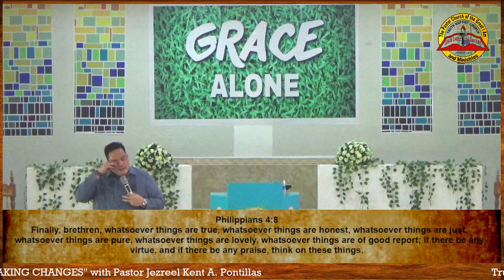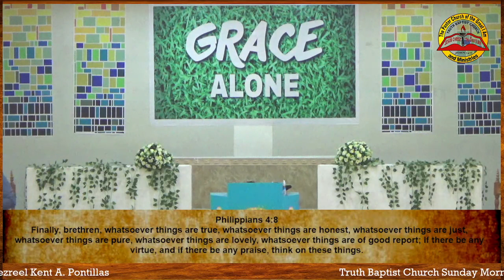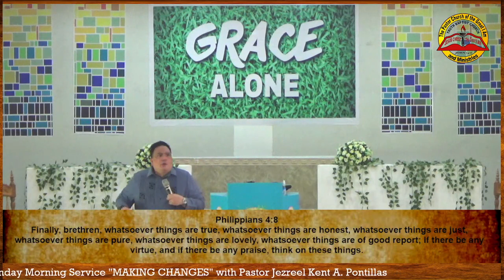" 𝑴𝒂𝒌𝒊𝒏𝒈 𝑪𝒉𝒂𝒏𝒈𝒆𝒔 "(𝒘𝒊𝒕𝒉 𝑷𝒂𝒔𝒕𝒐𝒓 𝑱𝒆𝒛𝒓𝒆𝒆𝒍 𝑲𝒆𝒏𝒕 𝑨. 𝑷𝒐𝒏𝒕𝒊𝒍𝒍𝒂𝒔, 𝑭𝒆𝒃𝒓𝒖𝒂𝒓𝒚 𝟏𝟑, 𝟐𝟎𝟐𝟐)